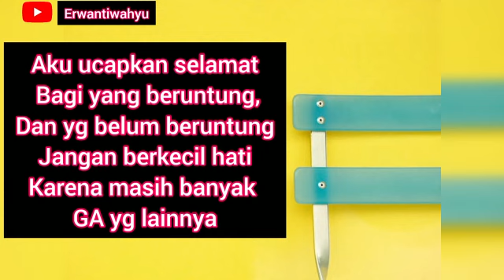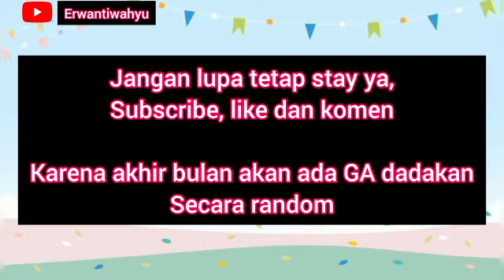PENGUMUMAN GIVEAWAY JANUARI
Jangan putus asa bagi yg belum beruntung, Selamat untuk yang beruntung ya.

Insha Allah masih banyak GA yang lain.

Terima kasih yg sudah support dan ikut berpartisipasi di GA kali ini.

see u